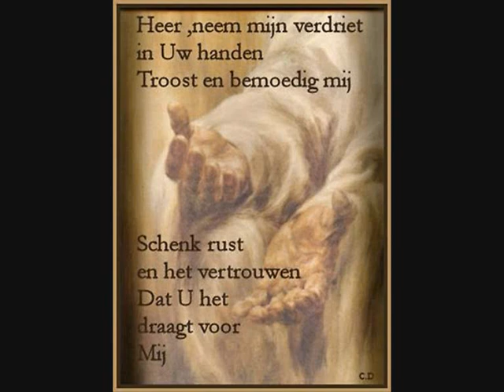Marina Rosenberg- Hold me while I cry